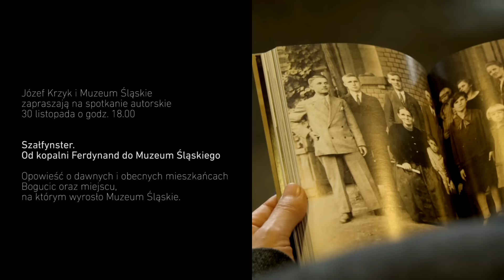Niezwykła opowieść o Bogucicach. Promocja książki Józefa Krzyka w Muzeum Śląskim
30 listopada o godz. 18.00 zapraszamy na spotkanie z Józefem Krzykiem, dziennikarzem „Gazety Wyborczej” z Katowic, który opowie nam o barwnej historii miejsca, w którym w 2015 roku została otwarta nowa siedziba Muzeum Śląskiego.

Wydarzeniu będzie towarzyszyć dyskusja z zaproszonymi gośćmi, prezentacja starych fotografii i pocztówek oraz projekcja bardzo interesującego filmu o działalności nieistniejącej kopalni. Będziemy częstować tradycyjnym kołoczem! Nie zabraknie również rozdawania autografów.